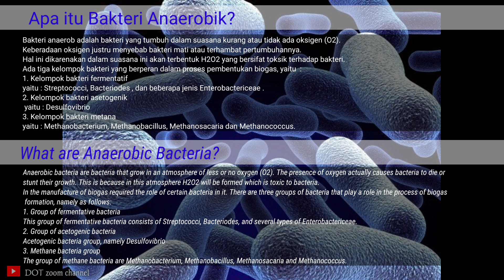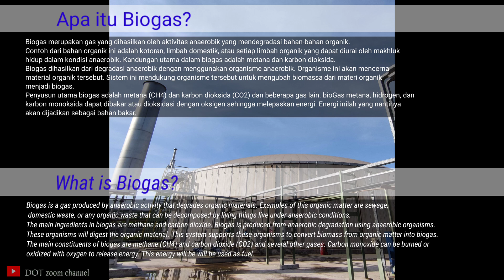ZOOM 1000X BAKTERI ANAEROB ‼️ DENGAN MIKROSKOP | Anaerobic bacteria magnification 1000x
Bakteri anaerob zoom 1000x

Pada video kali ini, kita membahas tentang bakteri anaerobik si penghasil biogas dengan zoom 1000x dan zoom 1600x di bawah mikroskop.
Dengan zoom 1600x , kita dapat melihat lebih jelas bantuk dari bakteri anaerobik dan juga ada sedikit penjelasan tentang proses terbentuknya biogas. Saksikan terus video ini sampai selesai.

Anaerobic bacteria zoom 1000x

 In this video, we discuss about anaerobic bacteria that produce biogas with 1000x zoom and 1600x zoom under a microscope.
 With 1600x zoom, we can see more clearly the shape of anaerobic bacteria and also there is a little explanation about the process of biogas formation. Watch this video until it's finished.